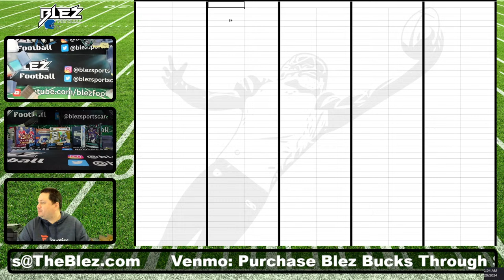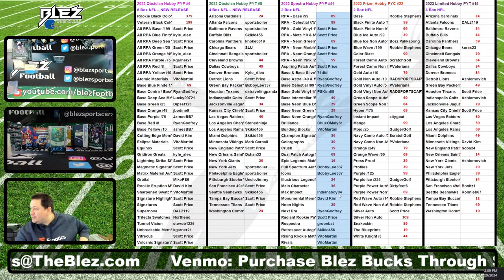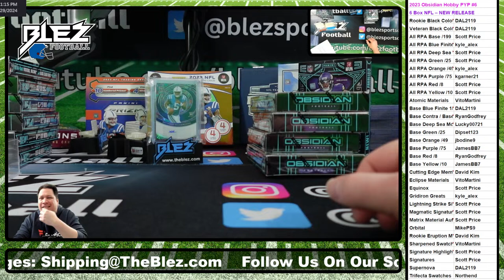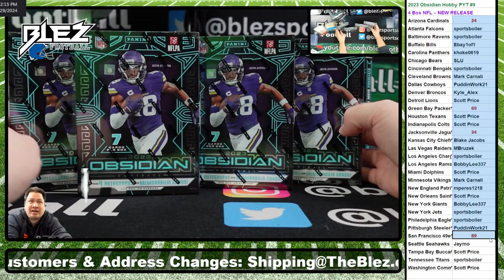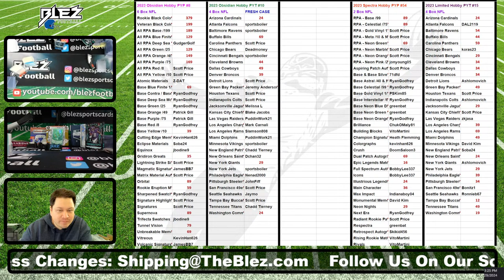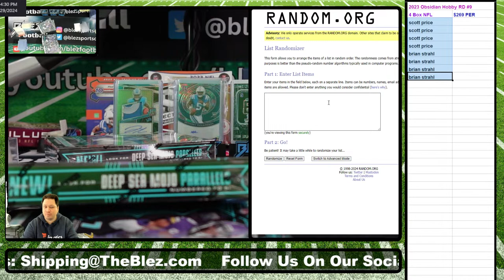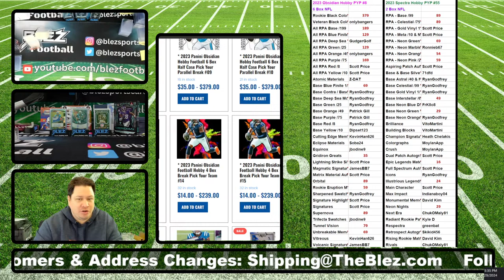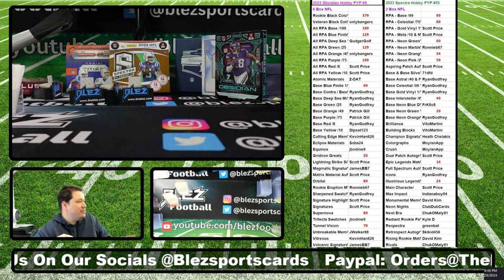HAMMAH-THON WEEKEND! OBSIDIAN, SPECTRA, & MORE!!!